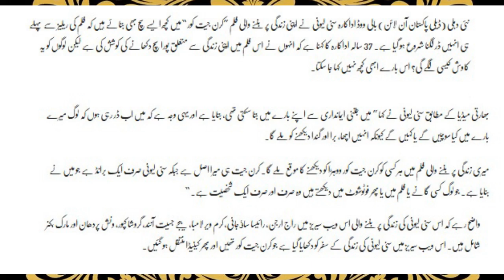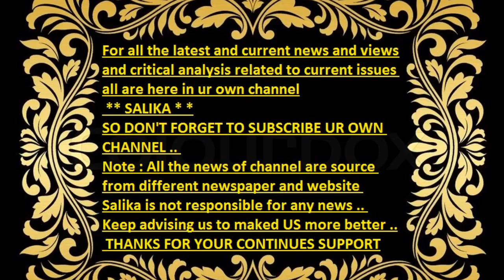SANI LIONI NA ZINDAGI KA BARY M KYA SACH BATAYA KA WO DAR RAHI HAIN JANYE